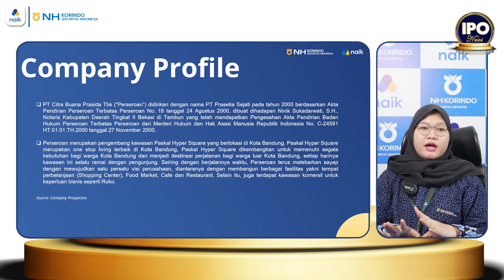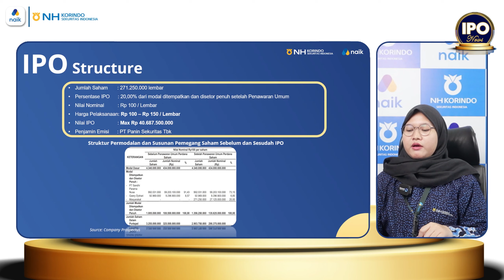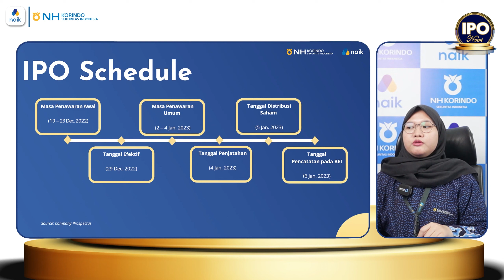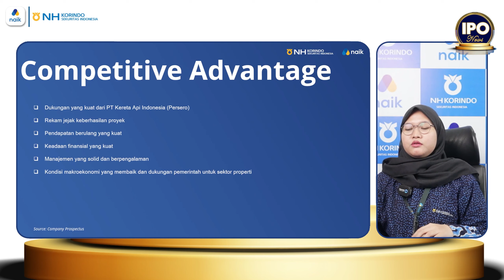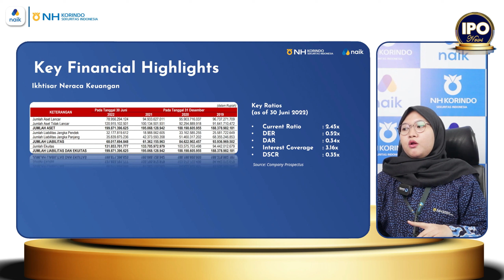Review IPO PT Citra Buana Prasida Tbk (IDX: CBPE) - NH Korindo Sekuritas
PT Citra Buana Prasida Tbk akan melantai di Bursa Efek Indonesia, video ini akan membahas summary prospektus dari emiten dan penjadwalan terkait proses IPO.